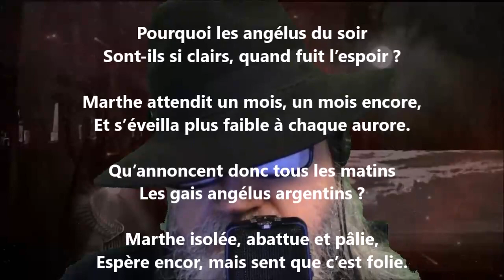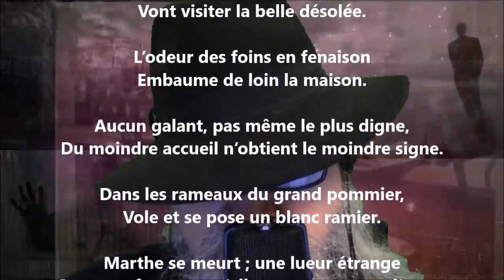La chanson de Marthe II - Émile Blémont lu par Yvon Jean